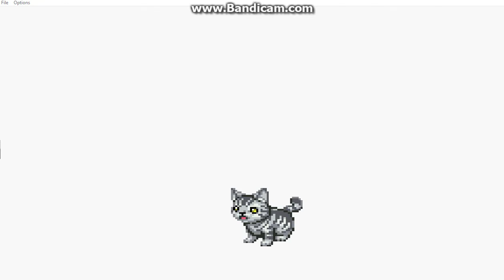Catz Part 1